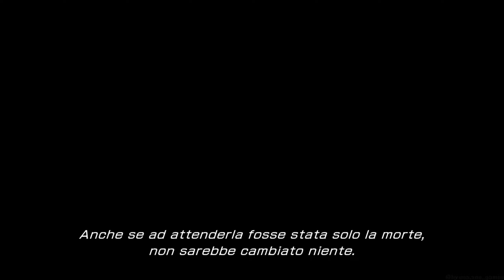FINAL FANTASY XIII Gameplay Walkthrough No commentary Part 4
FINAL FANTASY XIII, English, Subtitles Italian. Gameplay Walkthrough, No commentary, on PC. All Cutscenes.

- CHAPTER 04 - Vile Peaks

BOSS FIGHT Dreadnought  56:37

- ESPER -

BOSS FIGHT Odin  1:25:54